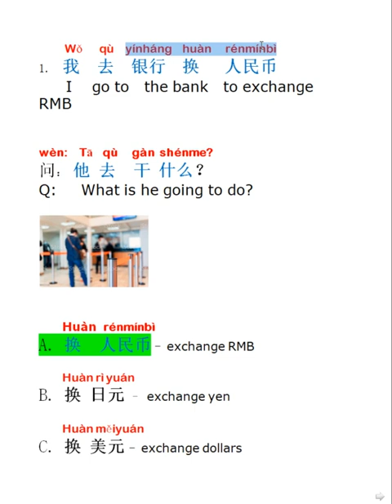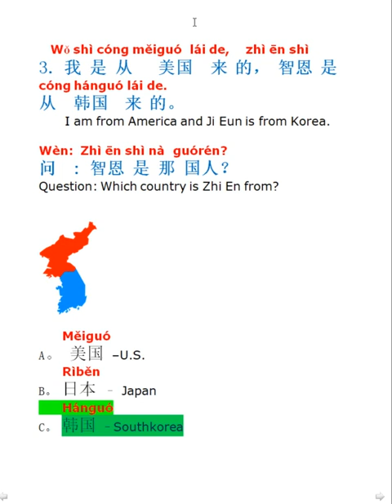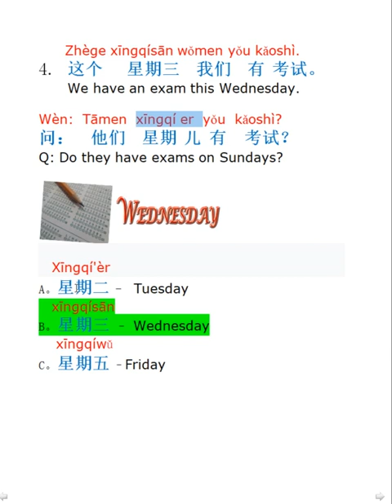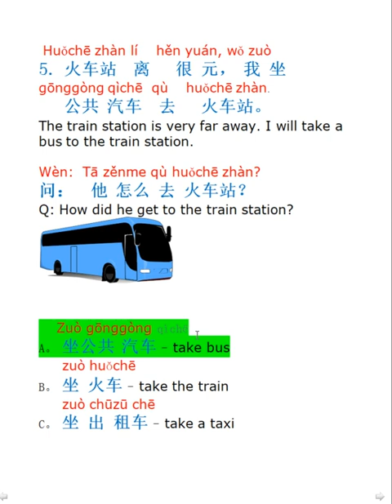Listening 3rd section HSK 1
HSK 1 exam, listening Mandarin, chinesetest.cn exam, hanyu shuiping Kaoshi, chinese exam, gàn  shénme, qǐchuáng  wǎnle, Huàn  rénmínbì, shàngkè chídào, cóng měiguó  lái de, cóng hánguó lái de, Rìběn, xīngqísān, gōnggòng qìchē  ,  Huǒchē zhàn , zuò chūzū chē